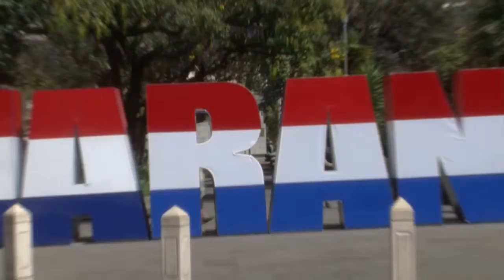En Guaranda se realizara el reunión de la asamblea extraordinaria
de la asociación de Municipalidades del Ecuador